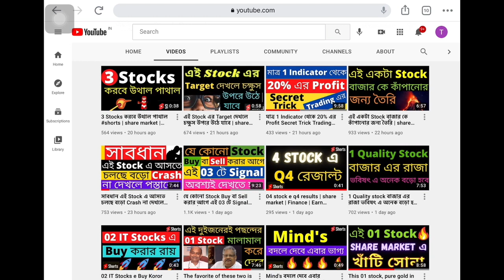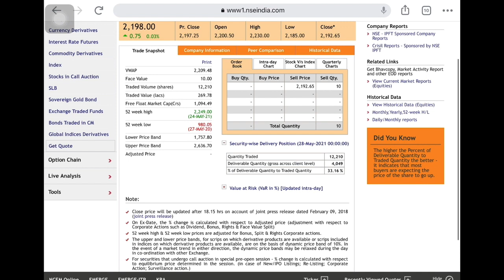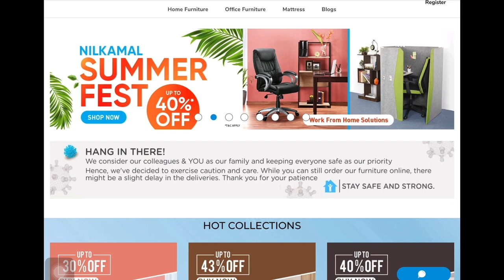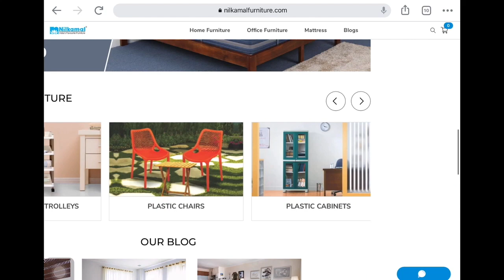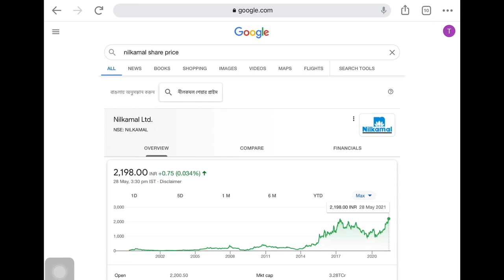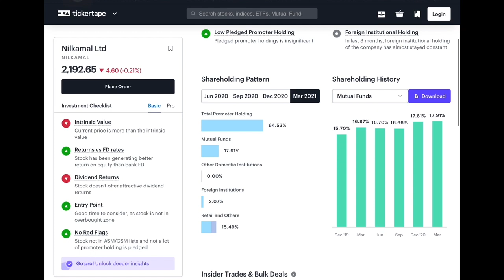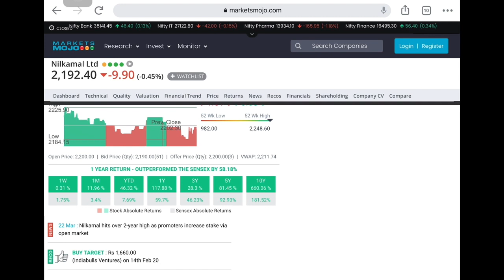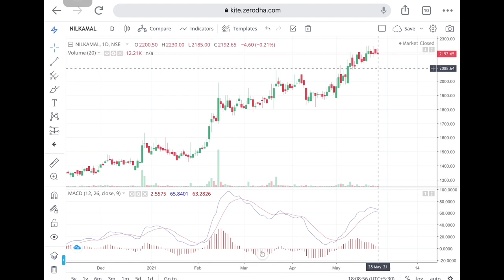01 Stock থেকে ঝরবে পয়সা বৃষ্টি | share market | Finance | Earn money by stock market